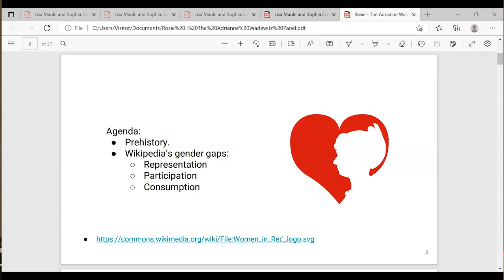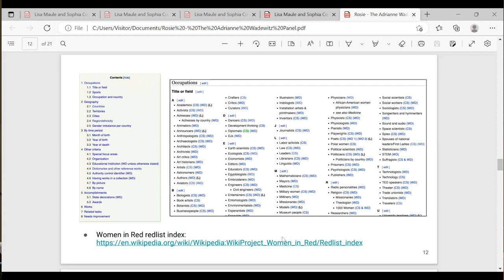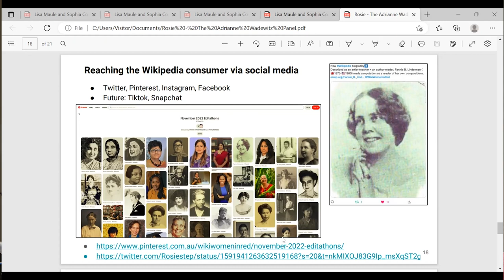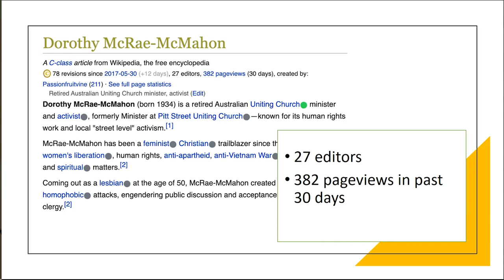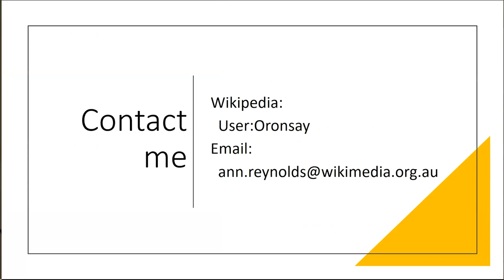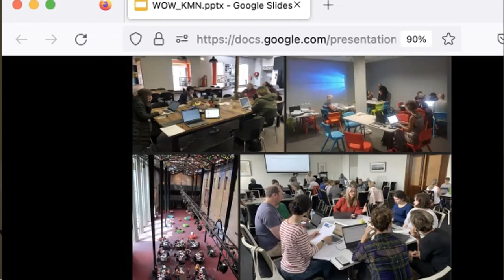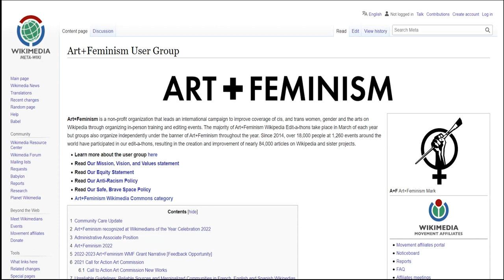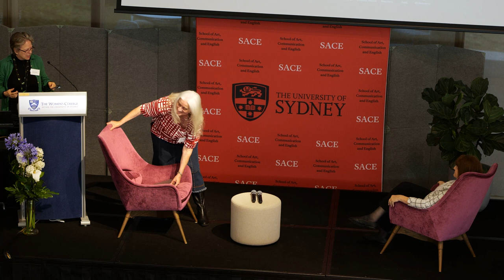Adrianne Wadewitz panel - WOW 2022 Keynote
In honour of Adrianne Wadewitz, legendary Wikipedian, feminist and English scholar, this panel features four dynamic women, each the driving force behind a range of campaigns that continue to battle gender inequity on Wikipedia.

Rosie Stephenson-Goodknight, founder of Women In Red, and member of Wikimedia Foundation Board of Trustees. In 2015 Women In Red proposed to write biographies about women on Wikipedia every day, and now have 33 languages participating. They invite everyone to join them.

Annie Reynolds, winner of the 2021 EDNA award for "making a feminist difference" with her editing group Women Write Wiki. Annie has coordinated the group since 2017, and she highlighted their inspirations and work, as well as her own contributions to Women In Red.

Caddie Brain, journalist and former staff member of Wikimedia Australia, spoke about she became involved with Wikipedia through her Wikiclub NT group, and worked with the National Gallery of Australia on their Know My Name gender equity campaign which created 100 new Wikipedia pages.

Caroline Phillips, 2020/21 Regional Ambassador (Oceania) for Art+Feminism, and Secretary of the Women's Art Register, spoke about her work with Art+Feminism and the Women's Art Register and her collaborations with the other speakers.

This keynote was recorded for the WOW 2022 conference held in Sydney, Australia in November 2022 at University of Sydney.